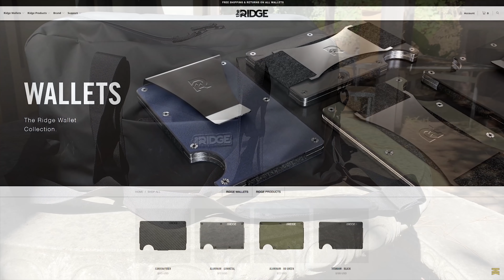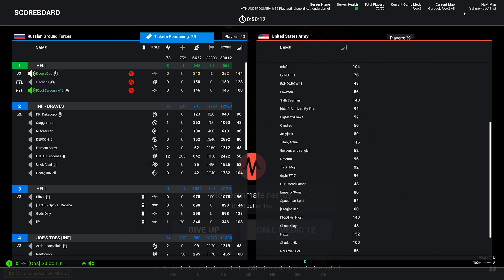Life As a Russian AIR ASSAULT Pilot in Squad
👏 Special thanks to my General Channel Member:
David Bean